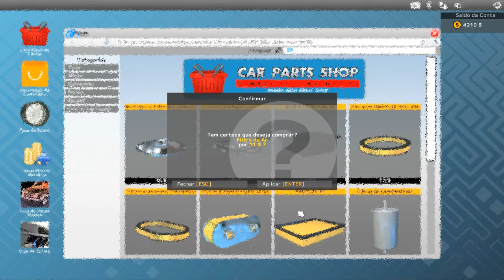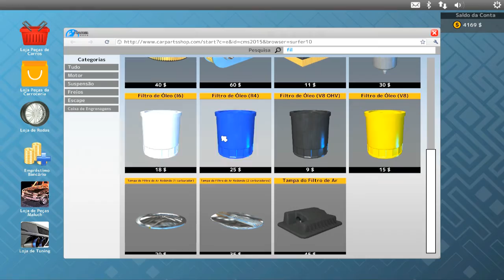Car Mechanic Simulator 2015 - Gameplay - Royale Crown - PT-BR #14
Vídeo gameplay em português de Car Mechanic Simulator 2015 - Gameplay - Royale Crown - PT-BR

Canal HENK GAMER - Vídeo gameplay em português de Car Mechanic Simulator 2015 - Gameplay - Royale Crown - PT-BR #14